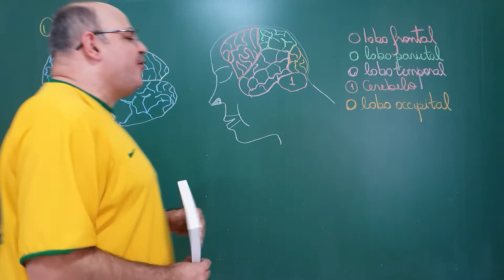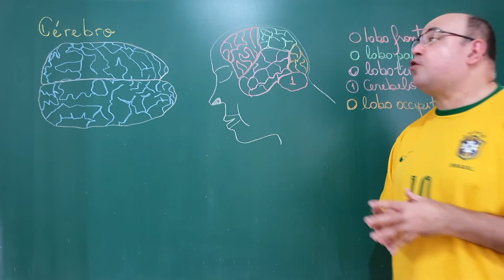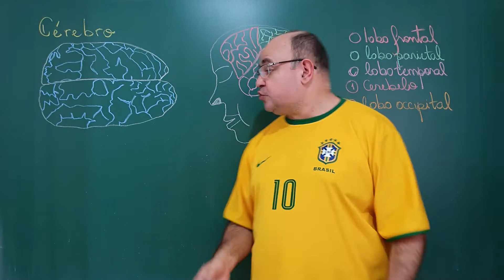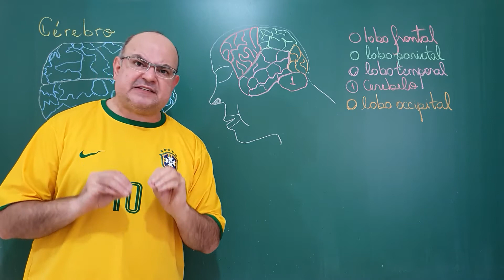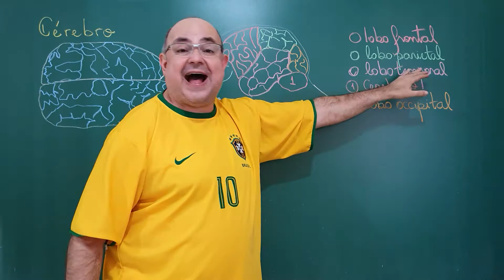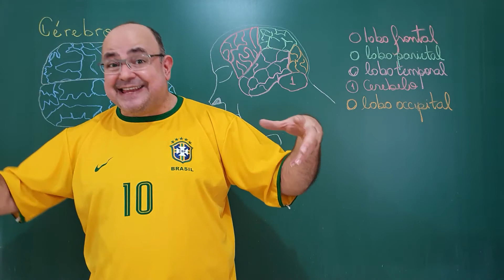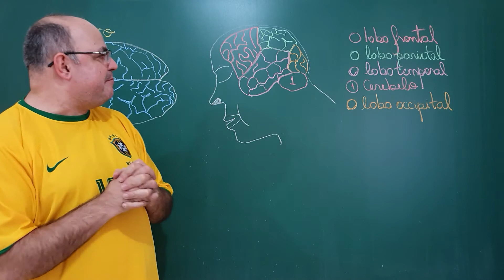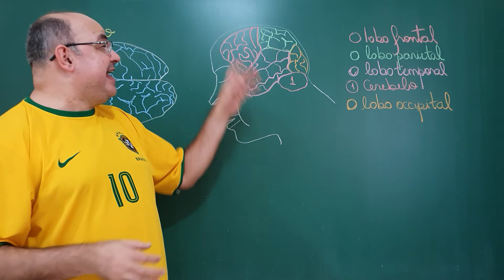O cérebro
Apresentamos o cérebro humano, suas regiões e algumas de suas funções.

Fontes:
- "Inteligência Múltiplas Perspectivas" por Howard Gardner, Mindy Kornhaber e Warren Wake, Editora Artmed;
- "El desarollo de la memoria em los niños" por Robert Kail, Siglo Veintiuno de España Editores;
- "Curar o stress, a ansiedade e a depressão sem medicamento nem psicanálise" por Dr. David Servan-Schreiber, Sá Editora;
- "Memória" por Iván Izquierdo, Editora Artmed;
- "Enriqueça o cérebro" por Eric Jensen, Editora Artmed;
- "Muito além do nosso eu" por Miguel Nicolelis, Companhia das Letras;
- "Em busca da memória" por Eric Kandel, Companhia das Letras;
- "Neuropsicologia Hoje" por Vivian Maria Andrade, Flávia Heloísa dos Santos e Orlando Bueno, Editora Artes Médicas;
- "Psicologia Cognitiva" por Robert Sternberg, Editora Artmed;
- "Introdução à Educação Especial" por Deborah Deutsch Smith, Editora Artmed;
- "Neurociência Cognitiva" por Michael Gazzaniga, Richard Ivry e George Mangun, Editora Artmed;
- "Manual de Neurociência" por Robert Kingsley, Editora Guanabara;
- "O Erro de Descartes: emoção, razão e o cérebro humano" por António Damásio, Companhia das Letras.

Ilustração:
- Os lobos cerebrais

Agradecemos profundamente os carinhos de:
- Vitor Matheus Rossignol que nos apoia (desde 05/08/20) pelo Apoia-se.